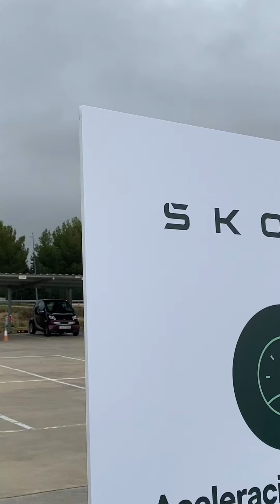Probamos el Skoda Kodiaq